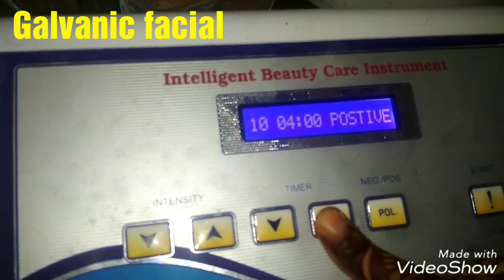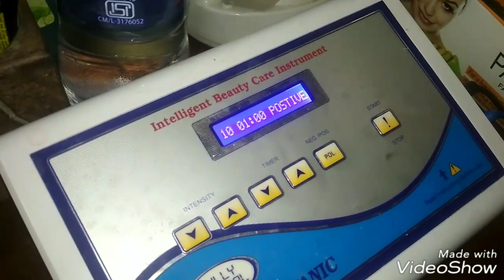makeup artist nice beauty Viral Galvanic facial treatments, machine use